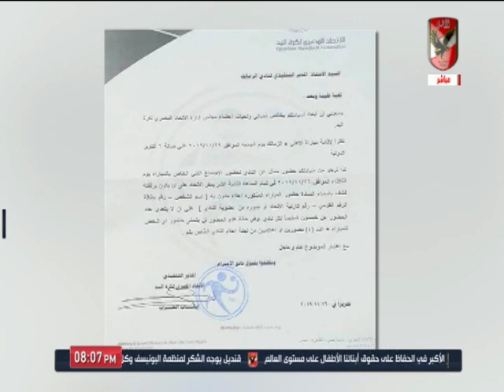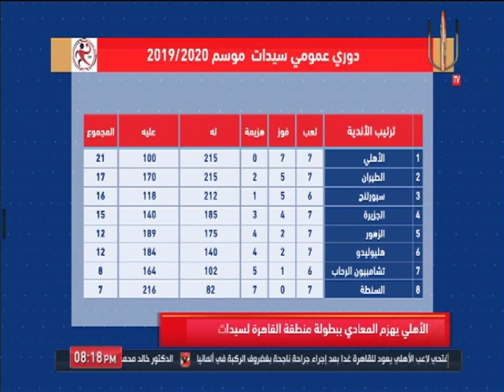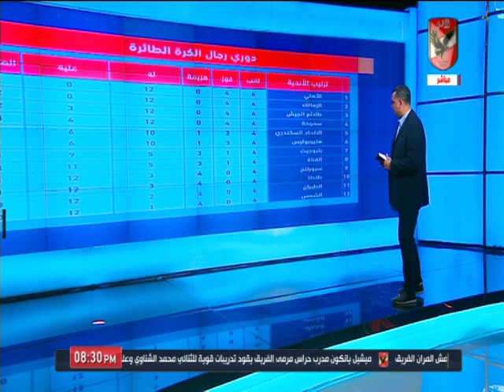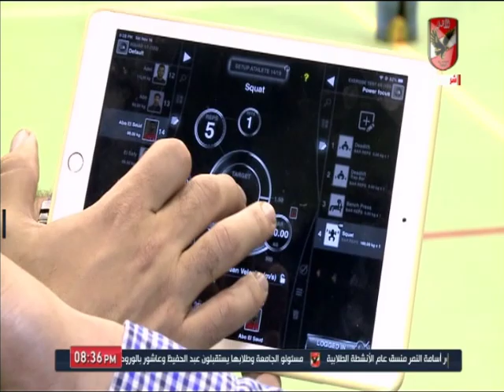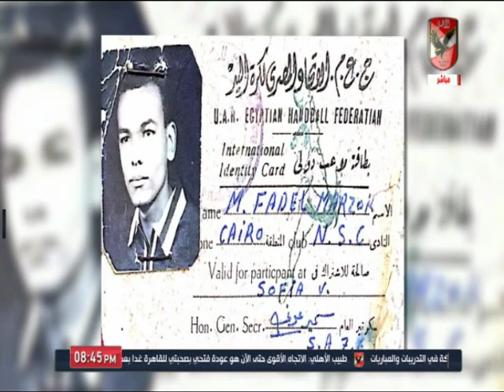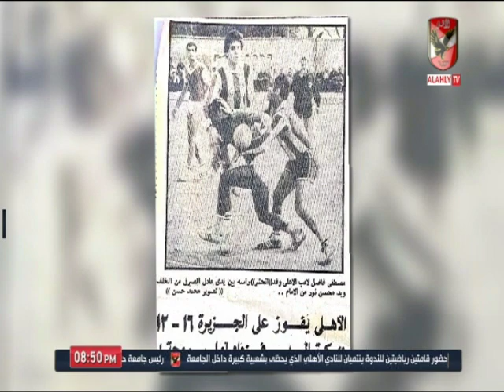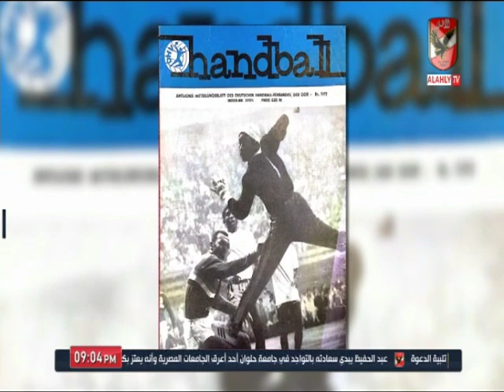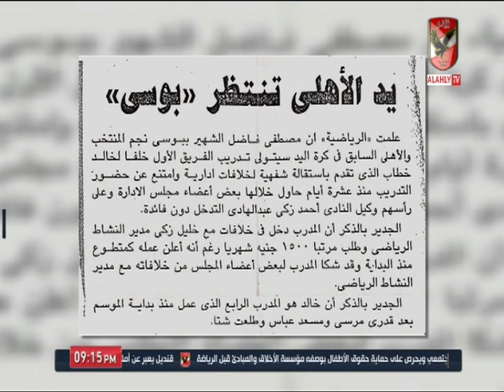حلقة العاب الصالات 20-11-2019